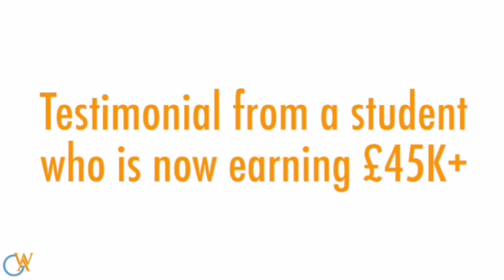Kokomama going into church business